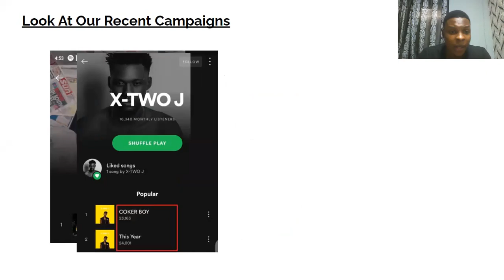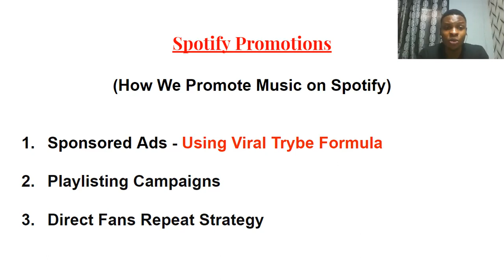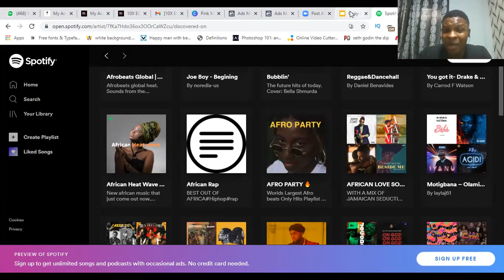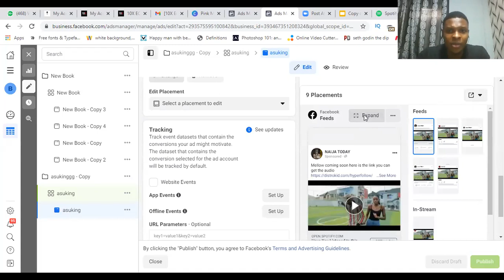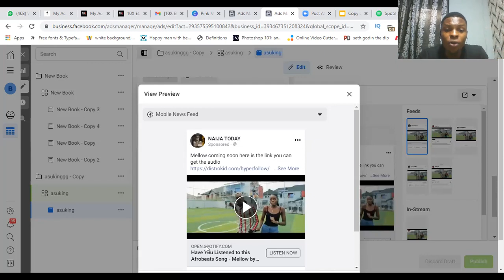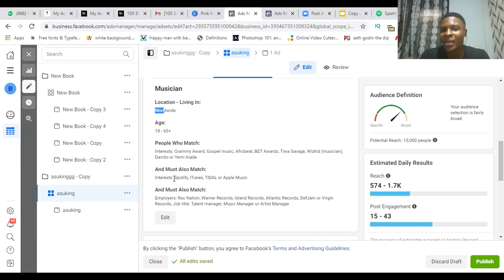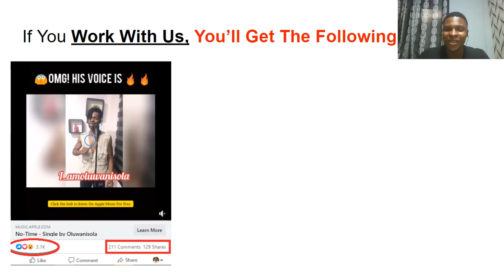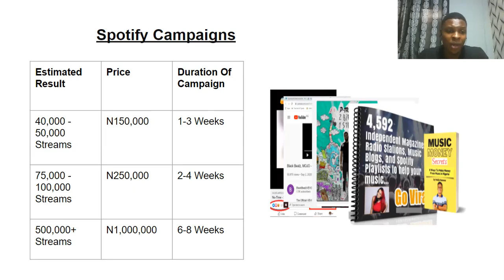The 3 Simple Ways We Get Millions Of Spotify Streams